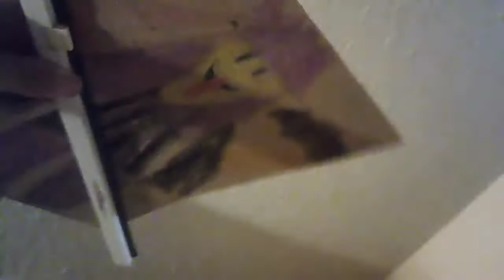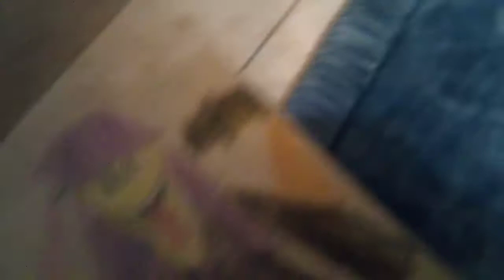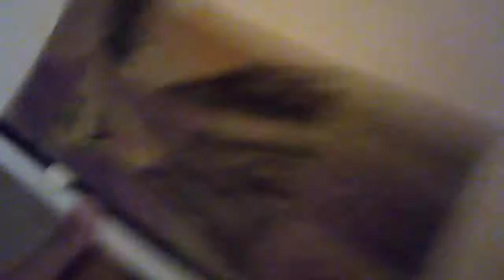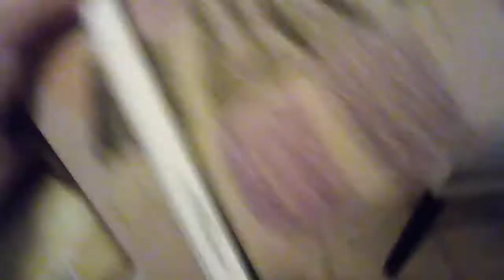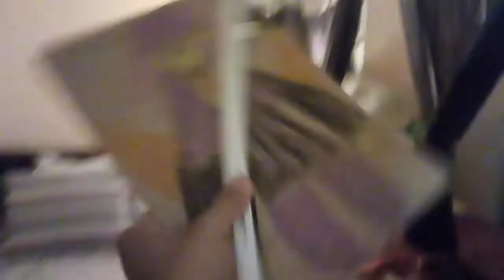Trust Me the movie MISRI CHOI/Canary All scenes - Compilation